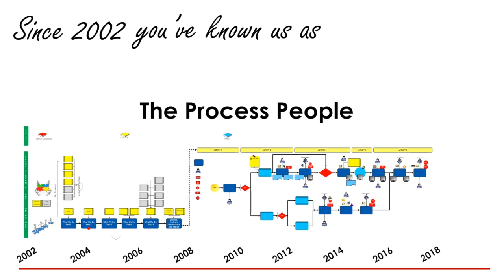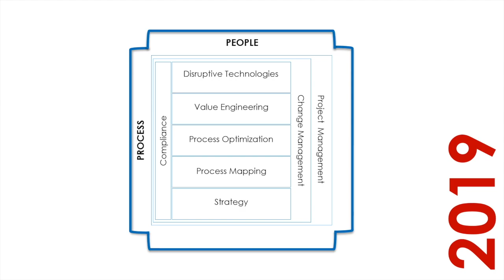Our Transition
You've always known us as the process people. We are now the Transformation People, with innovative technologies.